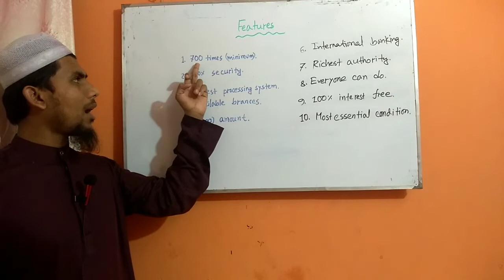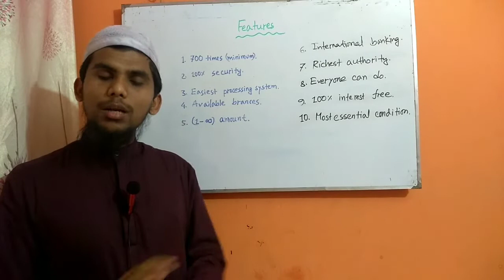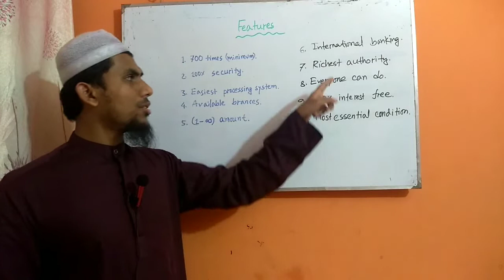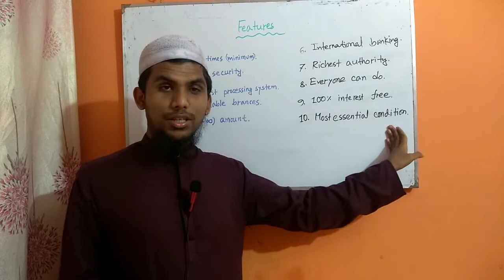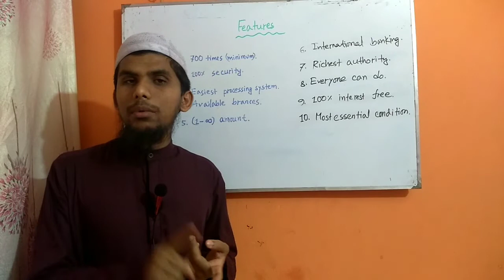Most beneficial banking in the world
The banking I talk about is the most profitable one. The features are :
1) most security
2) most beneficial
3) branches are available anywhere
4) international
5) helpful in crying needs
6) authority is the richest one
7) anyone can participate
8) useful for practical life
9) huge people are in this bank
10) many branches in Bangladesh
11) only a condition should be filled
12) easiest processing system
13) No probability for loss
There are also many profits and features of this banking